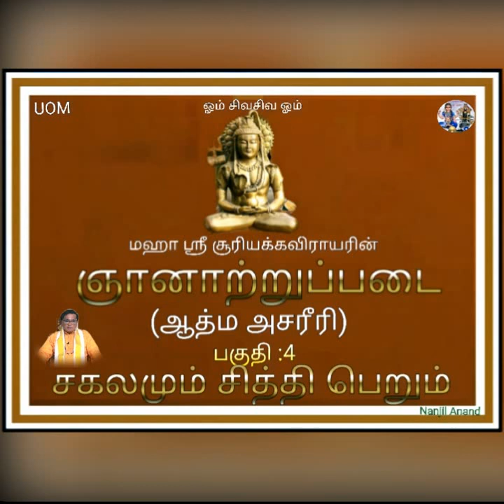ஞானாற்றுப்படை "ஆத்மஅசரீரி" பகுதி :4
NanjilAnand ஞானாற்றுப்படை"ஆத்மஅசரீரி"#